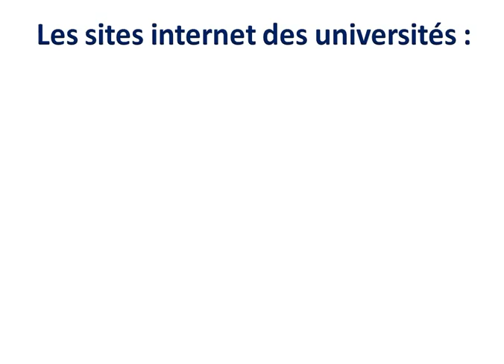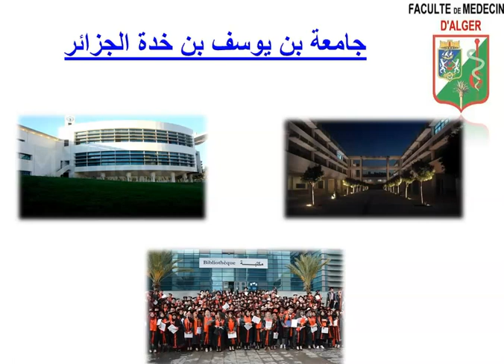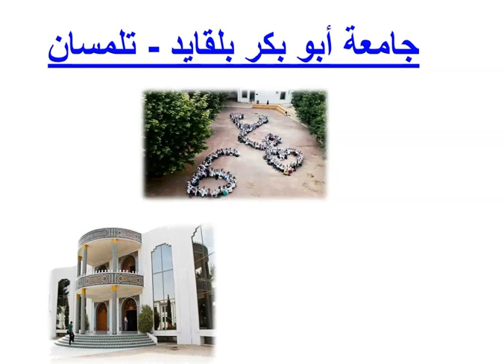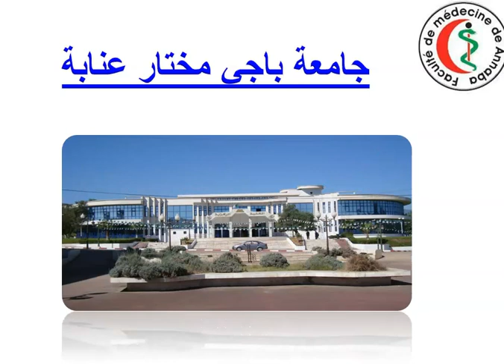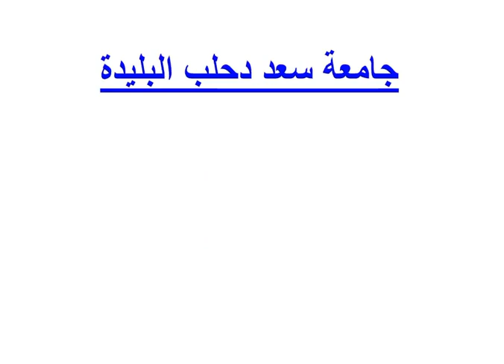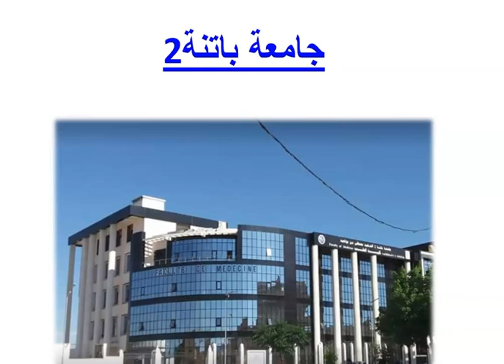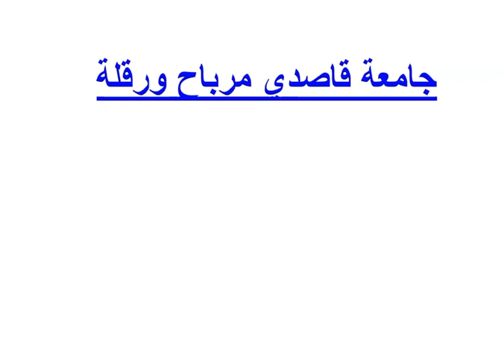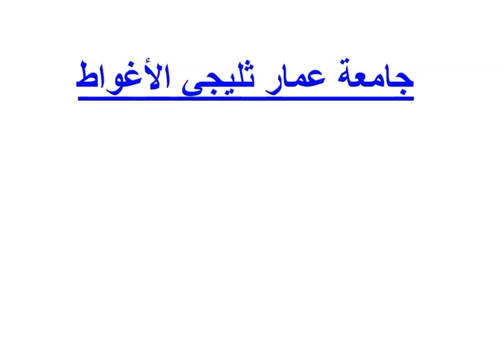les facultés de médecine en Algérie + leurs sites web